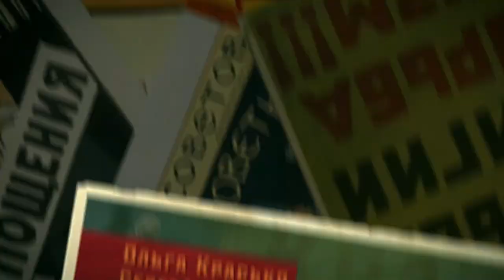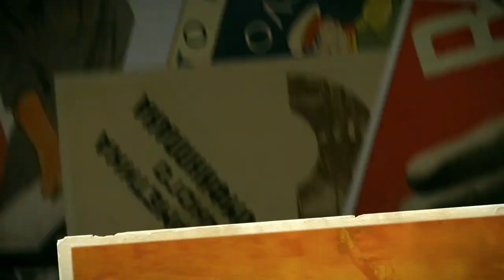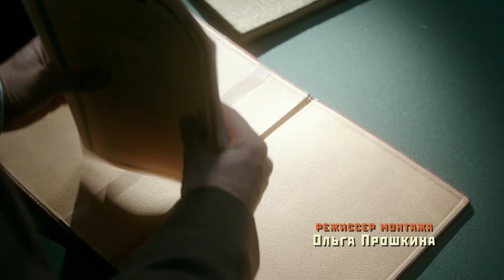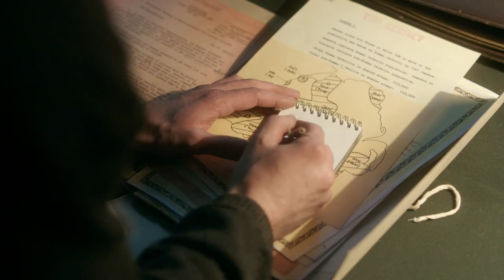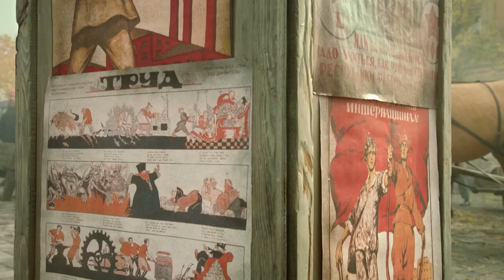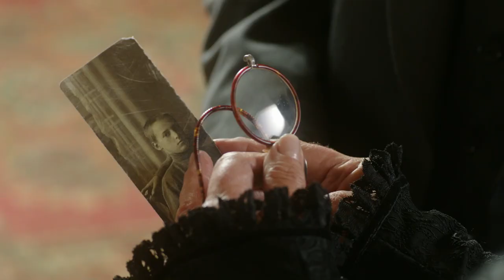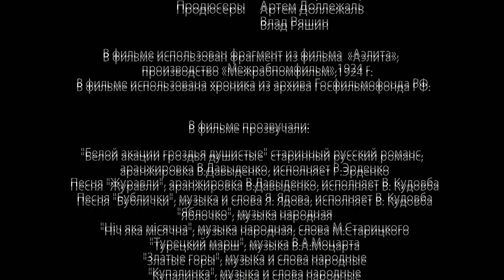SUN OF THE WOLF. 1 Episode. Russian TV Series. StarMedia. Drama. English Subtitles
SUN OF THE WOLF

Format: TV series
Genre: drama
Year: 2014
Number of episodes: 12
Directors: Sergey Ginzburg
Scenario: Maksim Belozor
Operator: Vladimir Bashta
Composer: Vladimir Davudenko
Producer: Artem Dollezhal, Vladyslav Riashyn
Cast: Aleksandr Robak, Andrey Merzlikin O'lga Kras'ko, Valery Bassel, Vladimir Ilyin, Yekaterina Klimova, Igor Khripunov, Jan Frych, Ekaterina Klimova, Pavel Trubiner, Sofia Kashtanova , Софья Каштанова

In 1924 Mikhail Ostanin, a young officer in the Cheka, receives crucial information that the invasion by the White Russian emigrant troops of the USSR prepared by British Intelligence will take place in the next two months. Striking simultaneously in Central Asia, Bessarabia and the Baltic Region, the main thrust will be deployed from Poland. The leaders of the OGPU (Joint State Political Directorate) assign Ostanin an impossible mission: to prevent the invasion by becoming a confidante of General Romovsky, commander of the operation and the future Supreme Governor of the annexed territories in Belorussia and Ukraine.